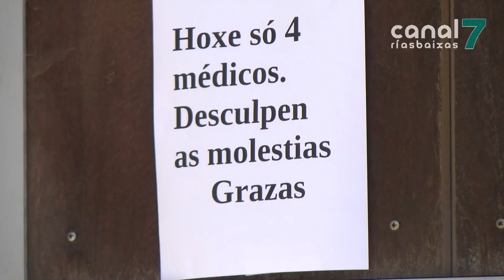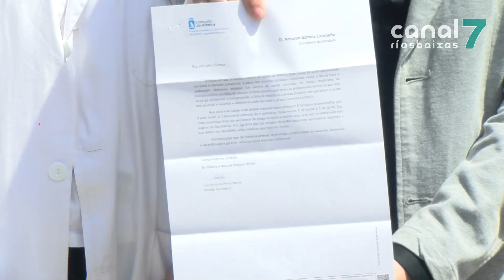Saturación e malestar no centro de saúde de Ribeira ante a falla de médicos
Malestar en Ribeira ante a falla de médicos que se traduce nunha importante lista de agarda na atención primaria. Hoxe o centro de saúde contaba unicamente con 4 facultativos.